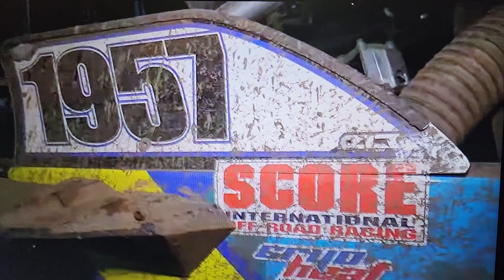June 4, 2023